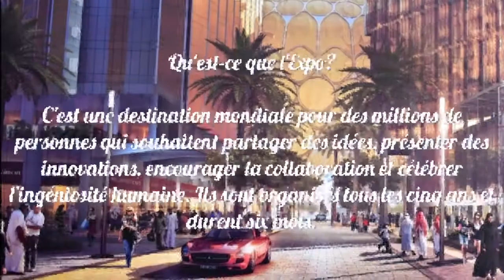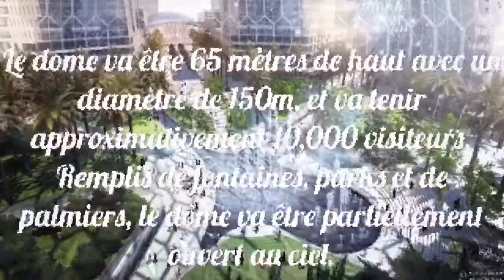Exposition Universelle de Dubai: Expo 2020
I hope you guys liked the video and don’t forget to hit the little bell to get notified about new videos!

About myself:

I am a kid doing youtube videos just for fun so I don’t really have a schedule because of school. In this channel, I mostly play video games and wii games but sometimes other types of random videos like fuzzy socks...

10:✅
20:✅
50:✅
100:✅
200:✅
300:✅
400:✅
500:✅
600:✅
700:❌
800:❌
900:❌
1000:❌